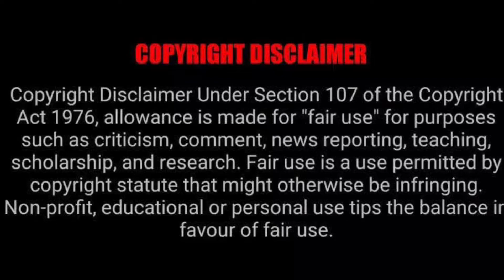Train To Busan Tamil Movie Review in (2021) Korean Zombie Thriller Why This Movie is so Special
Train To Busan Movie Review Tamil in 2021 Why is this movie so Special

Train to Busan is a korean Zombie Thriller in 2016. Train to Busan is a best zombie thriller which still holds up for its remarkable story and strong acting. Train to busan full movie dubbed version you can enjoy on AmazonPrimeVideo which is streaming now.

Train To Busan explained in Tamil. Train to Busan Story review in tamil enjoy exciting movie reviews cinema news and all other updates only on TakkarTv your one stop entertainment channel

Follow us @TakkarTv on Twitter, Facebook and Instagram for regular Updates.

Image and Video Credits : To the original creators. It was only used for review and explanation purpose under youtube fair usage policy guidelines.